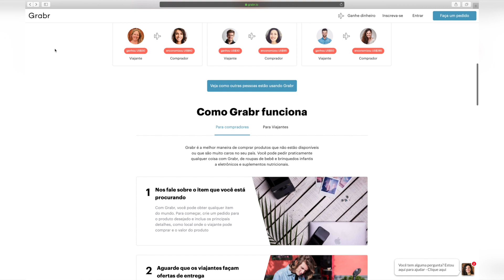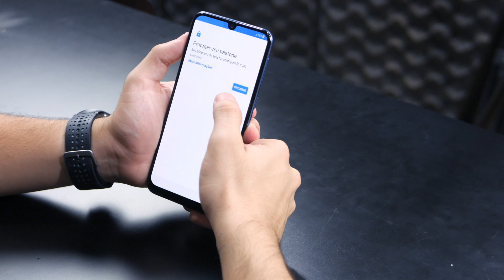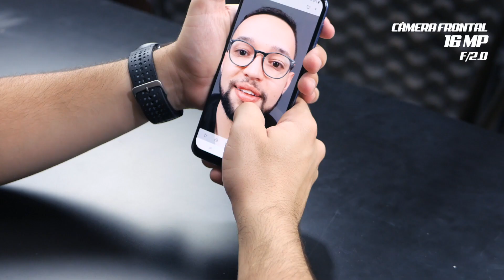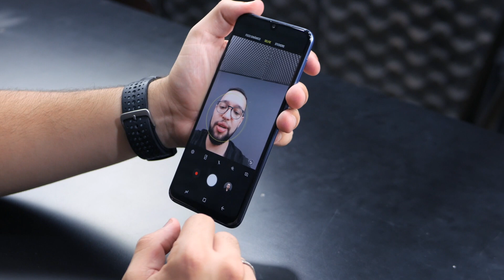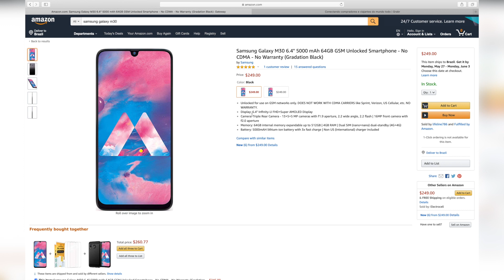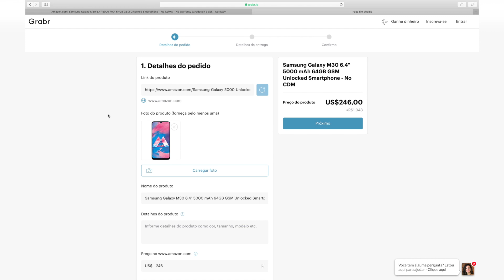SAMSUNG GALAXY M30 | UNBOXING e COMENTÁRIOS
FRETE GRÁTIS PARA TODO BRASIL, OFERTAS ESPECIAIS, FILMES e SERIES A VONTADE e STREAMING DE MÚSICA por APENAS R$ 9,90 por mês e os primeiros 30 dias GRÁTIS pra testar! COMPRE produtos MAIS BARATOS do EXTERIOR com Grabr:

Equipamento utilizado nesse vídeo:
Câmera: Lumix G85 com lente Sigma 16mm 1.4